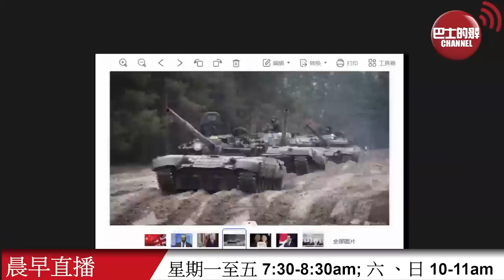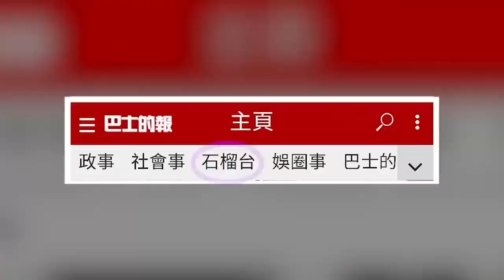【晨早直播】南韓總統赴美見拜登，去「投誠」還是「講數」？有評論指日相左右為難，為中美關係「把控火候」談何容易。 2023年4月27日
4月27日【晨早直播】主持: Wesley、Thomas